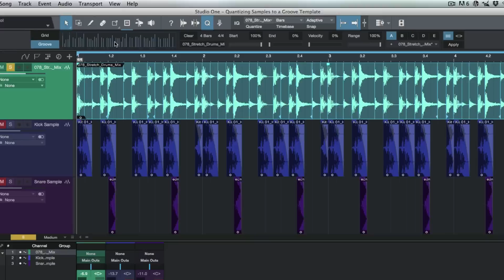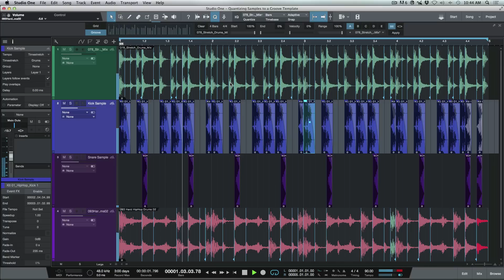How To Quantize Loops To The Groove Clipboard In PreSonus Studio One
Marcus follow's up from his first video in this mini series titled "Into The Pocket".  In this free video tutorial, he demonstrates a workflow that can be used when combining multiple loops & samples, by augmenting their timing, and quantizing them to the groove clipboard.  He makes use of the "swing" function, as well as setting a custom threshold for the transient detection.